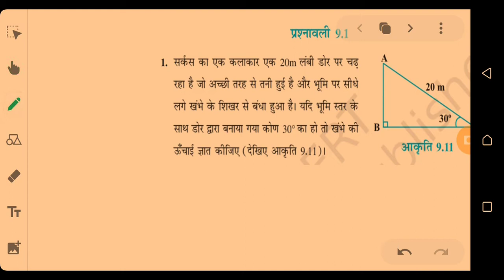Class 10 math 9.1 सवाल नंबर 1,2/APPLICATION OF TRIGONOMETRY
Class 10 math 9.1 bihar board
Class 10 math cbse board 2021